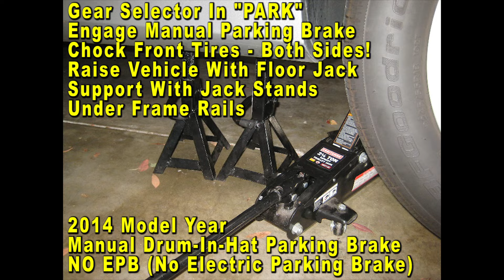2010 To 2015 Chevrolet Camaro How To Change Rear Brake Pads With Part Numbers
Chevy Camaro Rear Brake Pads
Power Stop Ceramic Rear Brake Pads
Raybestos Rear Brake Pads Part Number
Bendix Rear Brake Pads Part #
"F" Clamp

This DIY video shows owners of the 5th generation 2010, 2011, 2012, 2013, 2014 and 2015 Chevrolet Camaro how to change the rear brake pads.

Check out the DIY guide for changing the rear brake pads on a 5th generation 2010 to 2015 Chevy Camaro -

Here are all of the DIY repair and maintenance tutorials for the fifth generation 2010 to 2015 Chevrolet Camaro -

Owners of other General Motors vehicles such as the Spark, Cruze, Malibu, Sonic, Impala, Traverse, Tahoe, Trax, SS, GMC Terrain, Acadia, Yukon, Buick Verano, Regal, LaCrosse, Encore, Enclave and the Holden Barina may also find these DIY instructions to be helpful.